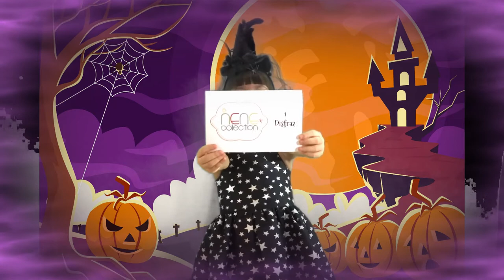Concurso de disfraces!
Hola amiguitos! Este año no podremos salir a pedir dulces, pero eso no quiere decir que nos perdemos de toda la diversión! Los invito a una fiesta de disfraces llena de increíbles premios para los disfraces más creativos y originales!
Aquí les cuento sobre los premios y como pueden participar! (promoción valida solo para Ciudad Obregón Sonora México)